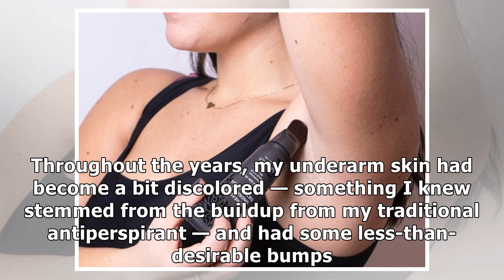This $26 underarm mask is the weird summer beauty product I didn’t know I needed